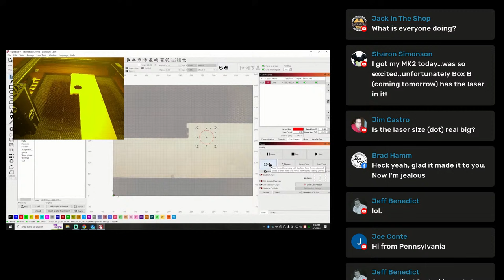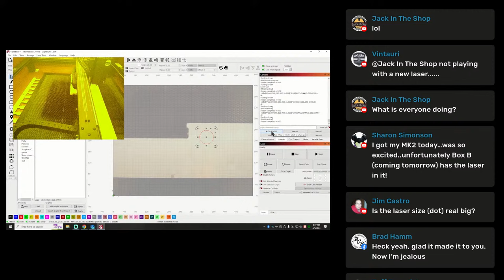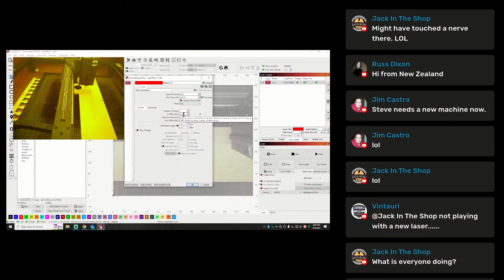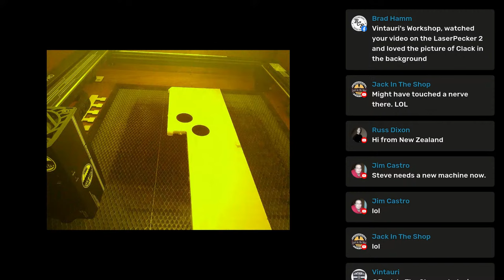Atomstack A70 pro- First impressions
It has finally arrived... The most powerful laser in my shop is now a diode. This thing and its cousin, the Ikier are currently the most powerful diode lasers available. (To general public)

I just got it in but with my experience with Atomstack machines, I know it is a keeper. It has been placed in an enclosure and ready for work.